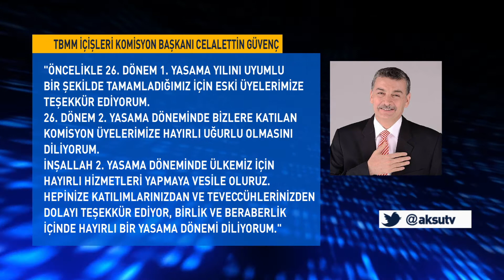Celalettin Güvenç yeniden seçildi...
Türkiye Büyük Millet Meclisi İçişleri Komisyonu Başkanı Kahramanmaraş milletvekili Celalettin Güvenç 26. Dönem 2. Yasama yılı için tekrardan AK Parti Genel Başkanı ve Cumhurbaşkanı Sayın Recep Tayyip Erdoğan'ın onayları ile Partisi'nin TBMM İçişleri Komisyon Başkanı adayı olarak gösterildi.